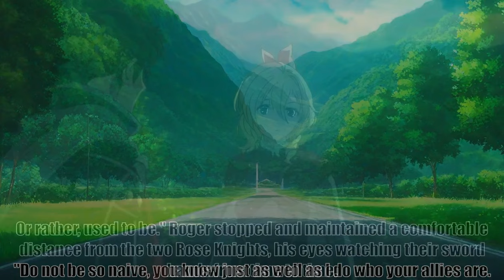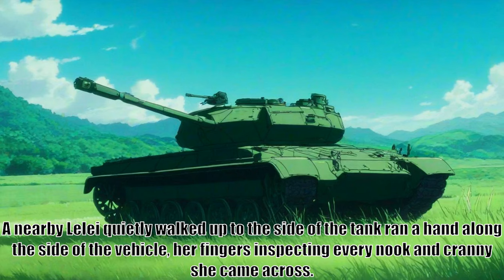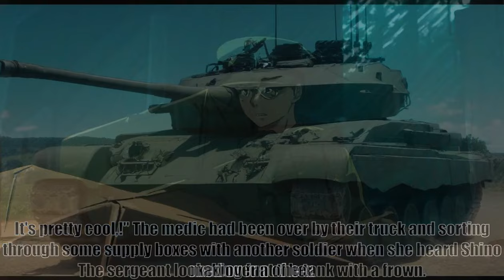Here We Go Again, Chapter 12, Bastion